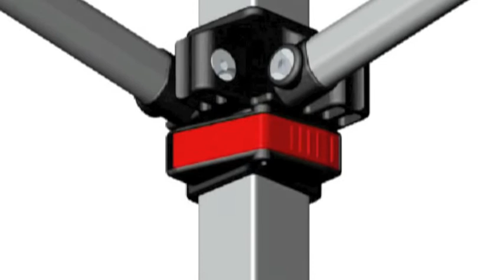UC-TEK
Show the light weight easy setup Undercover frame, that can be setup by one person.